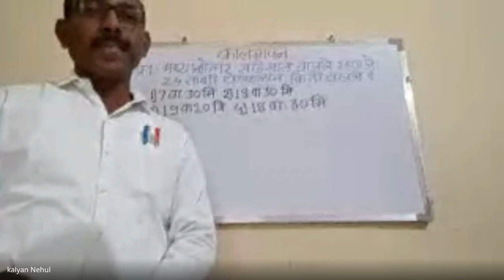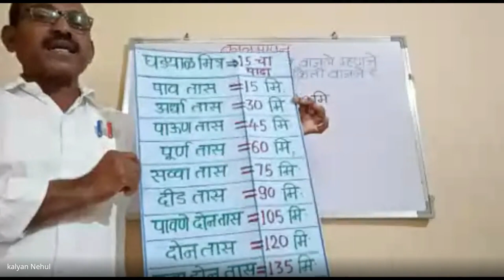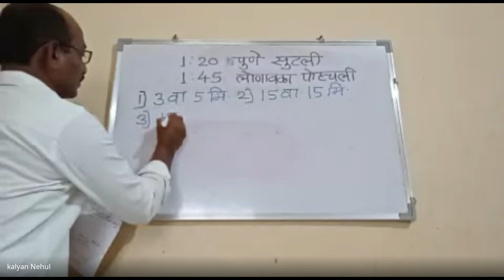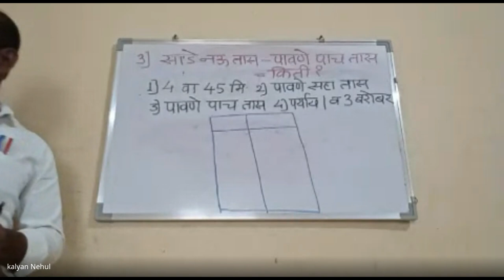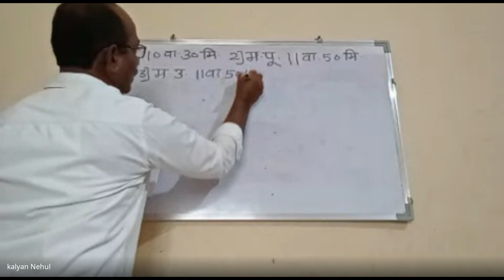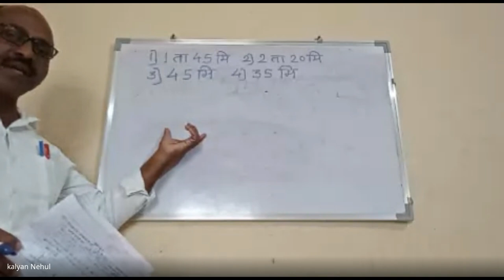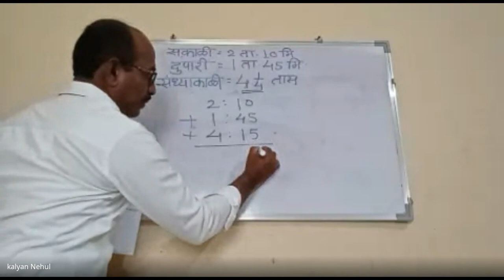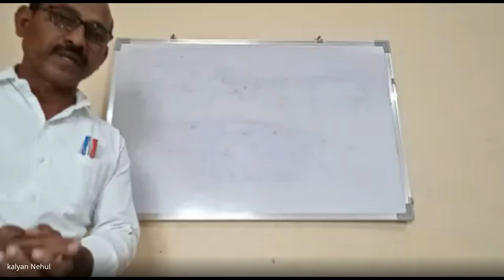शिष्यवृत्ती अहमदनगर 5 वी 2023 12 19 07 13 GMT+5 30